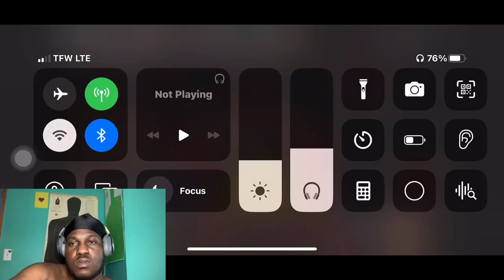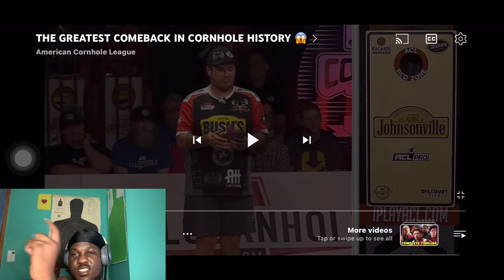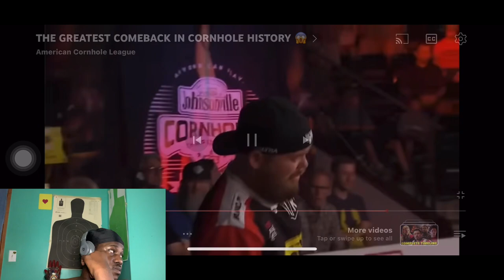THE GREATEST COMEBACK IN CORNHOLE HISTORY 😱 REACTION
Yardee reacts to the greatest comeback in cornhole history

NFL
NBA
NBA finals
MLS
Football
Futbol